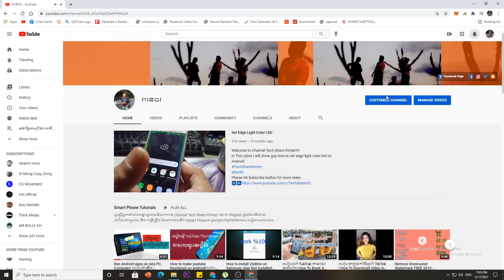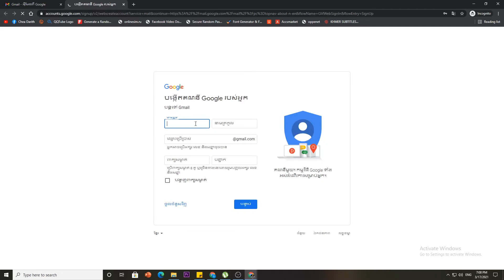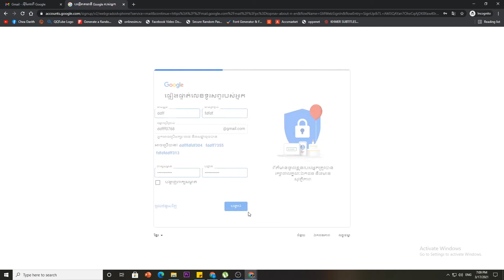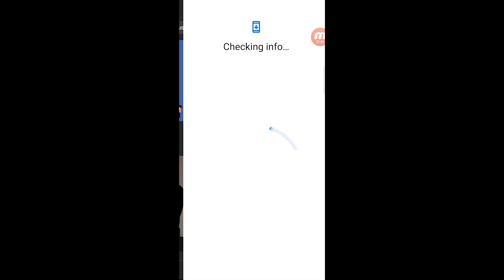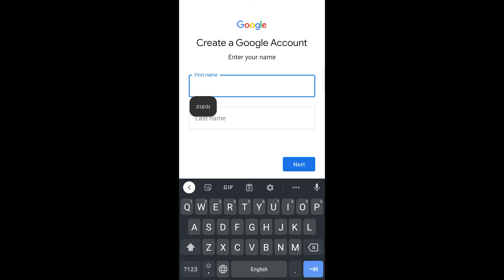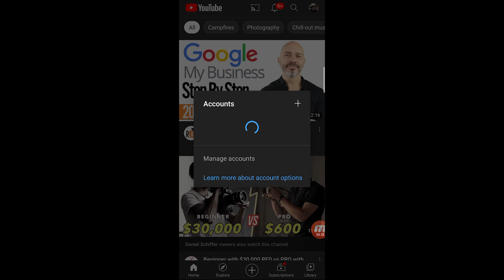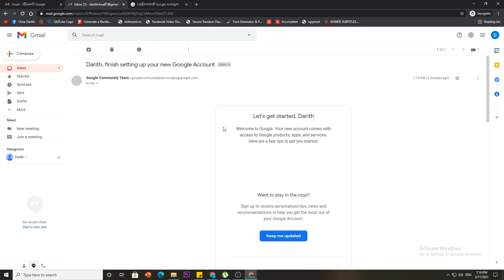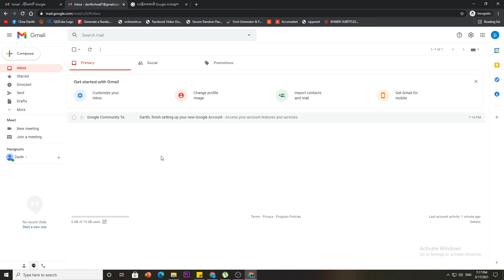How to create Gmail without Phone number | របៀបបង្កើត Gmail​ ដោយមិនប្រើលេខទូរសព្ទ័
In this Video i will show you guy. How to create Gmail without Phone number | របៀបបង្កើត Gmail​ ដោយមិនប្រើលេខទូរសព្ទ័

ពនេចរ👨🏿🧑🏿